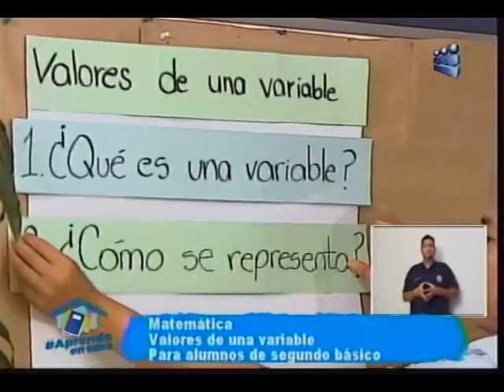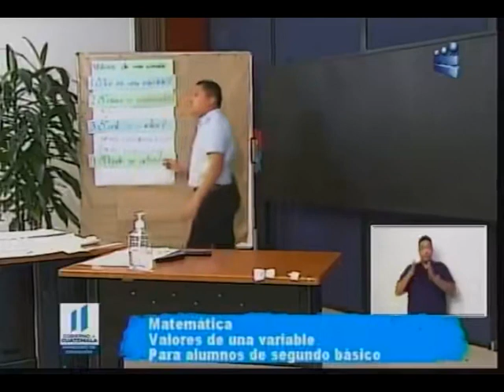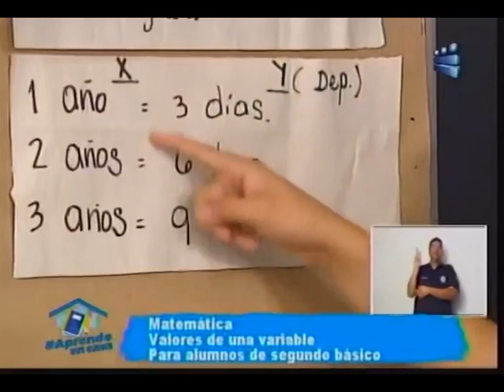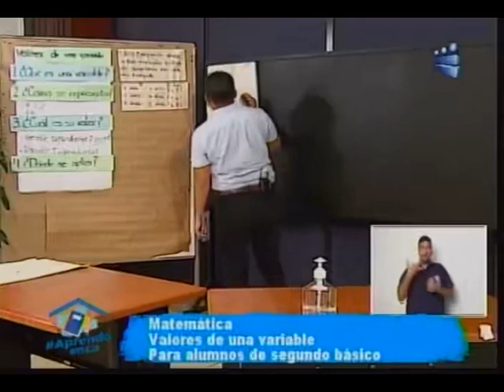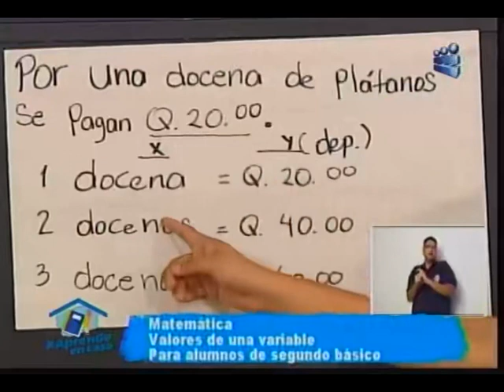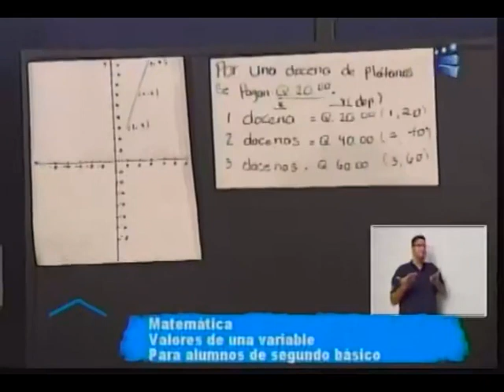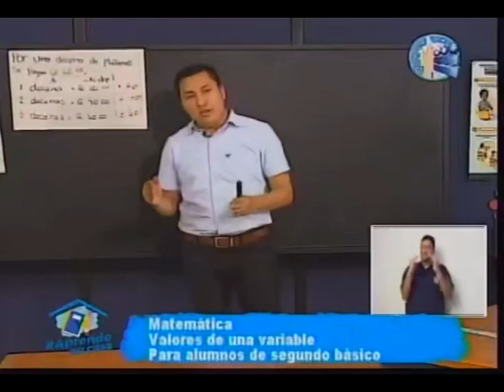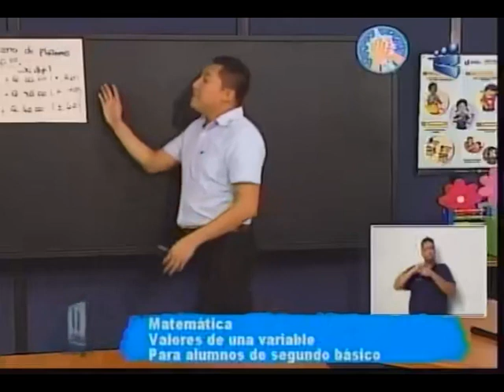210420 CANAL 13 APRENDO EN CASA 2DO BASICO MATEMATICA